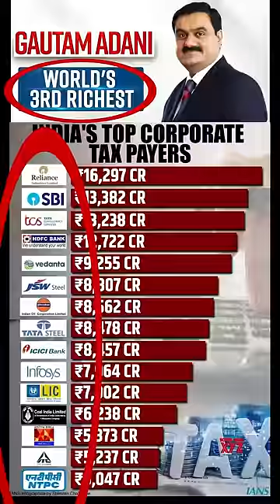Gautam Adani vs Hindenburg Research